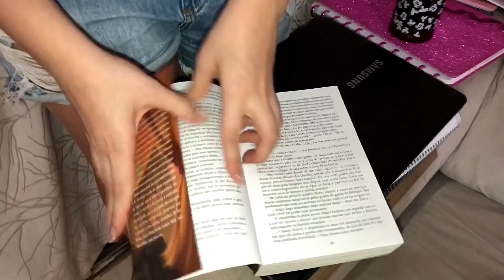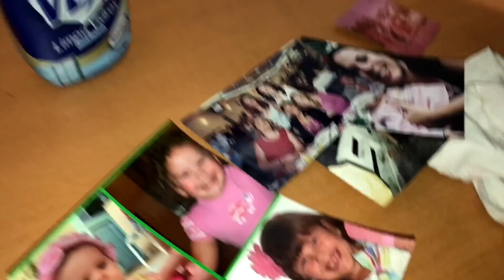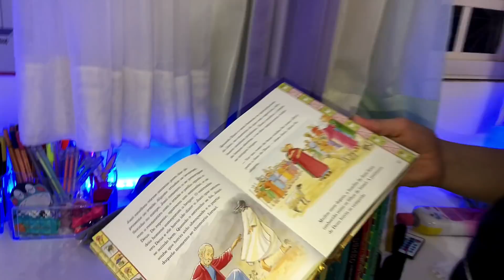VIREI FAXINEIRA POR UM DIA !!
⭐VIREI FAXINEIRA POR UM DIA !! | Manuzinha Star